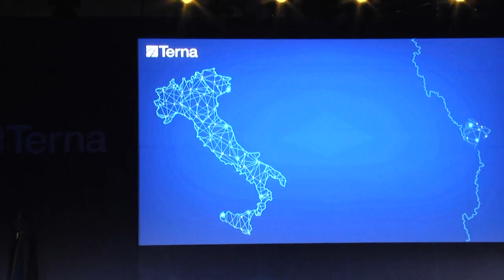SOSPIRI ALL'INAUGURAZIONE DELL'ELETTRODOTTO TERNA DI CEPAGATTI